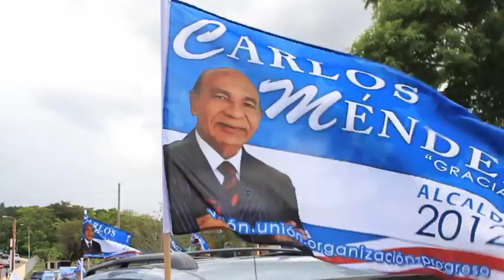Reunión Politica Moca